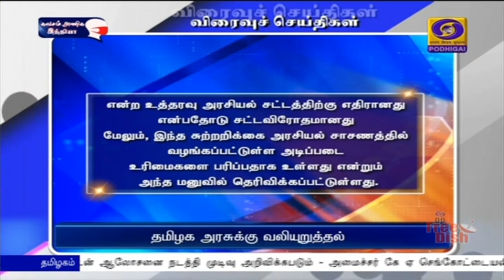விரைவு செய்திகள் இரவு 7.00 மணி [25.12.2020]PodhigaiTamilNews